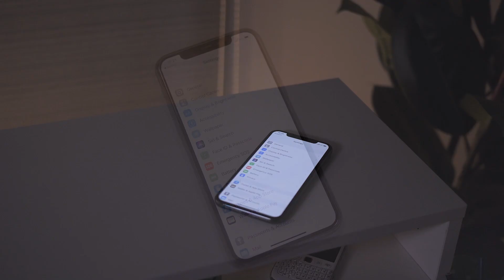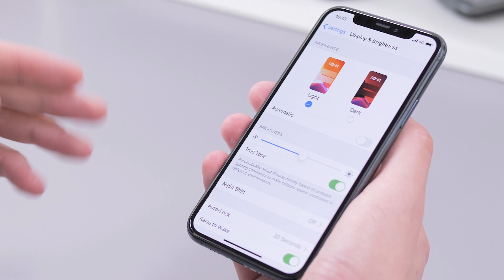Kas yra Dark Mode režimas ir kuo jis naudingas?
Nepaleidžiate savo „iPhone“ išmaniojo telefono iš rankų ir vakare? Įsijunkite režimą „Dark Mode“, kuris šviesias fonų spalvas pavers tamsesnėmis, ir taip apsaugos jūsų akis nuo pavargimo. Visas svarbiausias detales, susijusias su šia patogia, akis tausojančia funkcija sužinokite iš BITĖS Profų parengtos apžvalgos.

Daugiau įrenginių apžvalgų, profkastų, instrukcijų ir kitų praktiškų patarimų apie išmaniąsias technologijas rasite